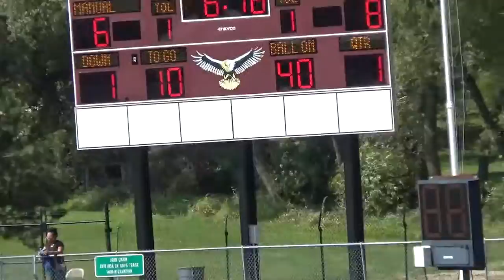2016DunlapJFLJamboree Manual vs Morton ~ Manual Wins